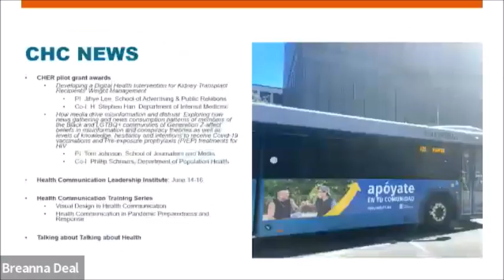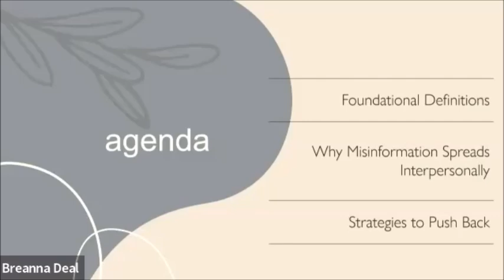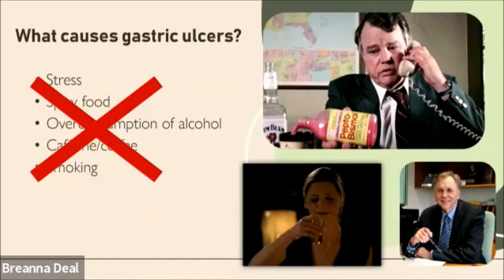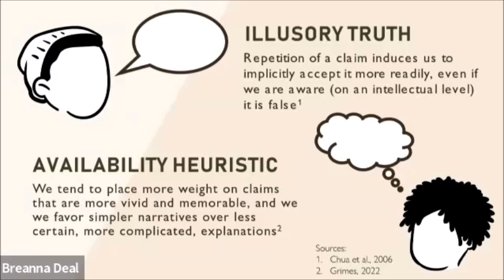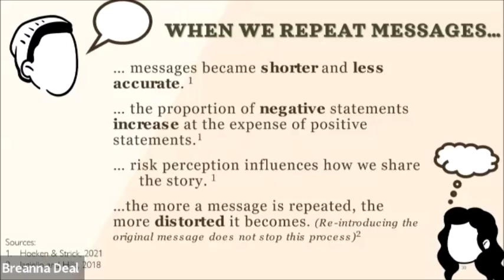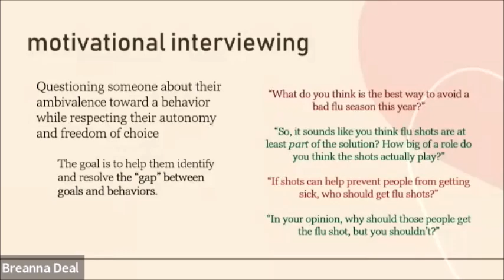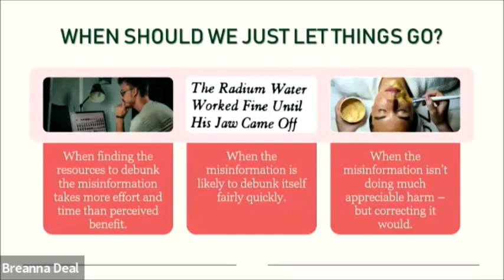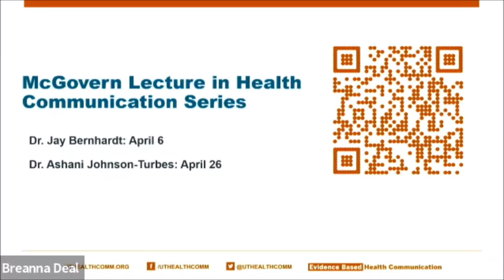2023 McGovern Lecture - Heather Voorhees, Ph.D.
Part of the 2023 McGovern Lecture Series, join Dr. Heather Voorhees (University of Montana) as she discusses why and how health misinformation and malinformation spread so efficiently from person-to-person, and how we can break the cycle.